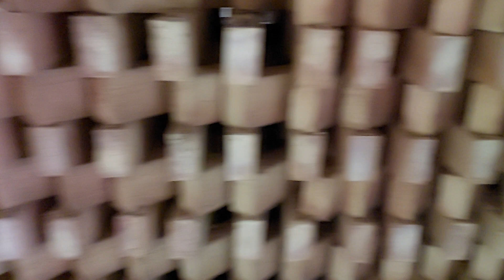Bog'dod g'ishtlari Vodiy bo'ylab dastavka bor kelishilgan holda.